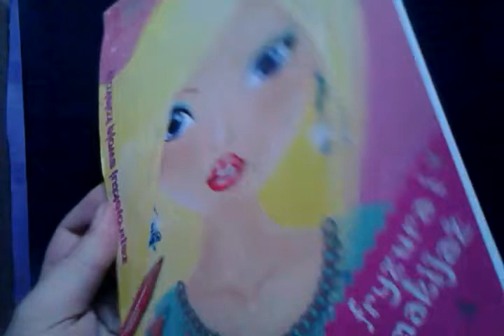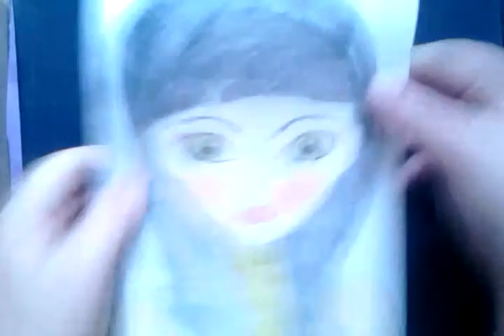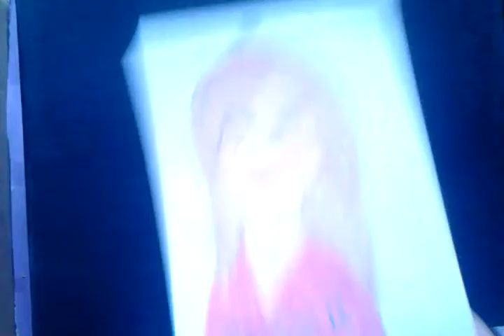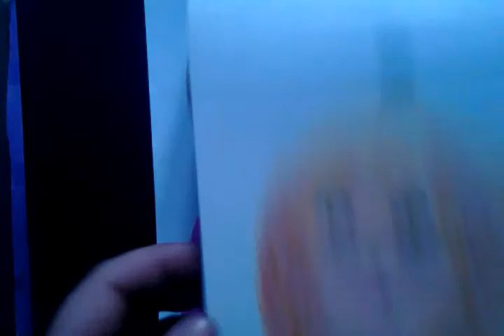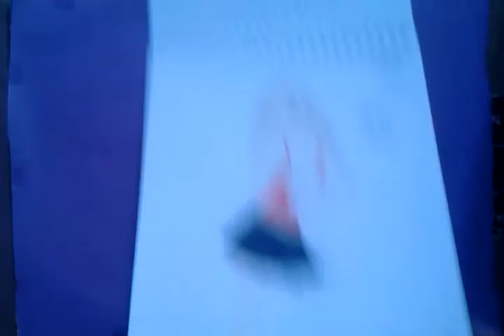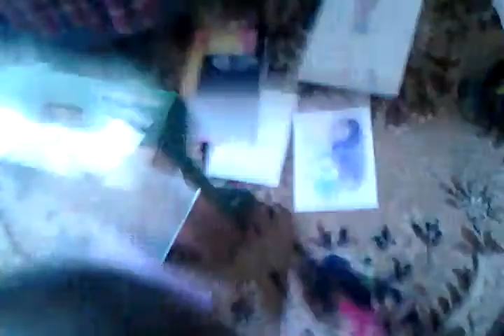Moje stare rysunki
Jak zmieniał się mój styl